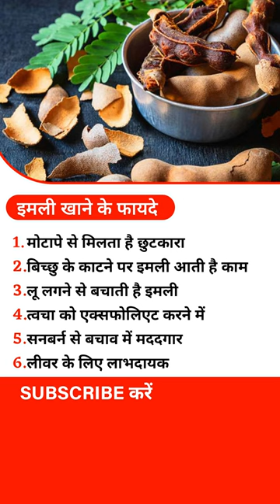इमली खाने के फायदे😋।Imali khane ke fayde।Tamarind benefits।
इमली खाने के फायदे😋😍
imli khane ke fayde
natural remedy
home remedies